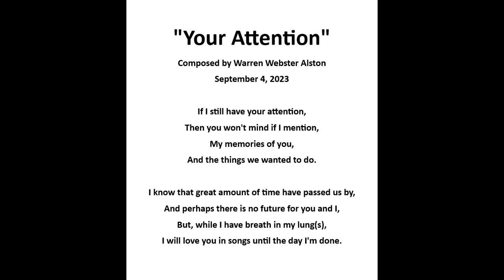"We'll Sing Our Love Song" Composed & Sung by Warren Webster Alston: Recorded on September 4, 2023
"We'll Sing Our Love Song"
Incomplete Rendition
Composed & Sung by Warren Webster Alston

I am slowing working on instrumental arrangement and my voice.